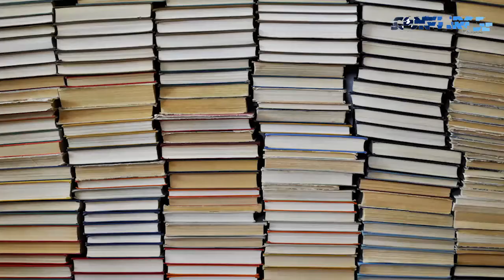Information Systems Program at the University of Cincinnati | CU Academics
Meet Kaushal, a Collegepond Alumnus, and graduate of the University of Cincinnati. He shares with you crucial firsthand information about academics at UC... right from insight into the course, class diversity and profile, credit requirement, coping with academic pressure, and more